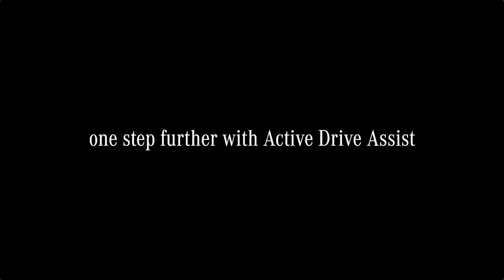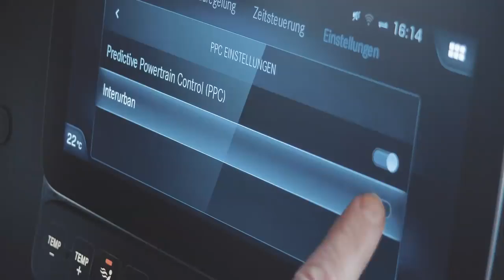01 Mercedes Benz Actros 2019 Intelligent Driving Experience